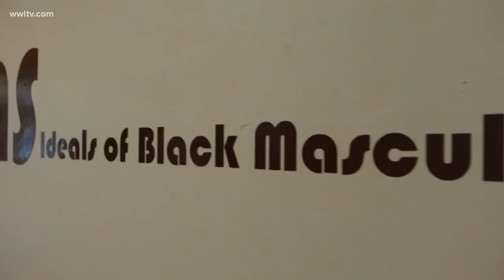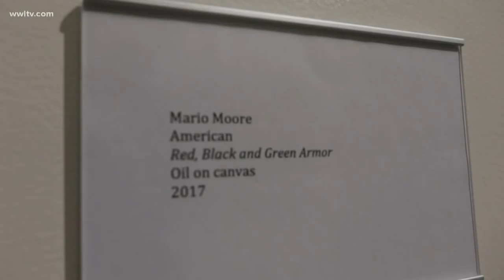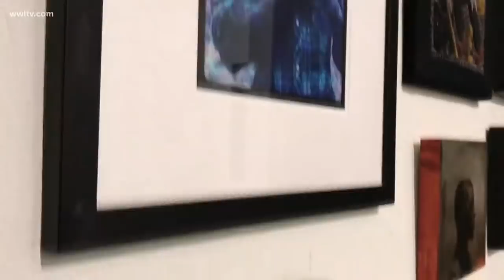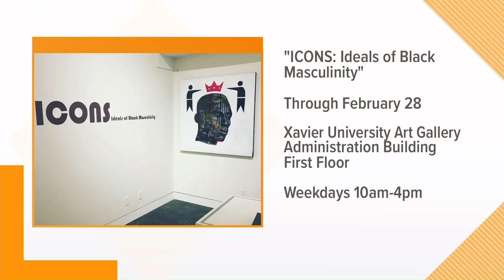NCIS: New Orleans actress C.C.H. Pounder shares some of her art collection in new Xavier exhibit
NCIS: New Orleans C.C.H. Pounder takes us on a tour of an exhibit of some of her art collection at Xavier University, called ICONS: Ideals of Black Masculinity. It is on display at the Xavier University Art Gallery through Feb. 28.